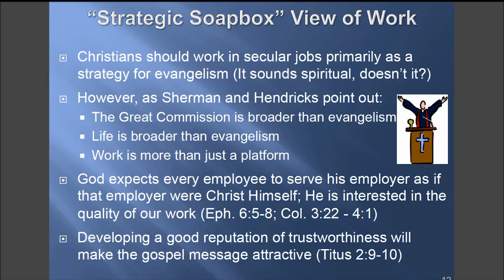10 - Immanuel Labor: Strategic Soapbox View